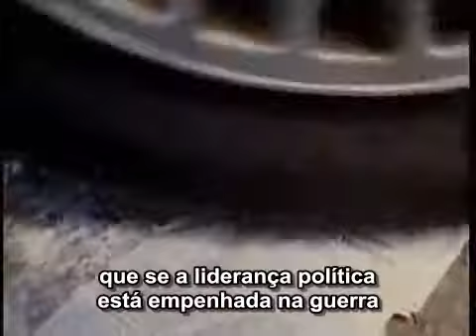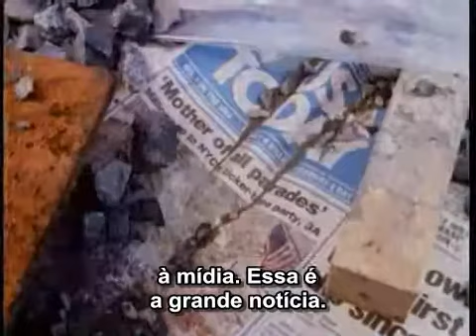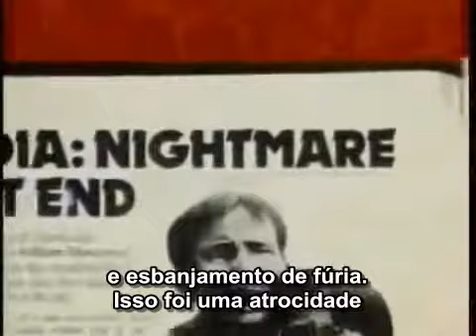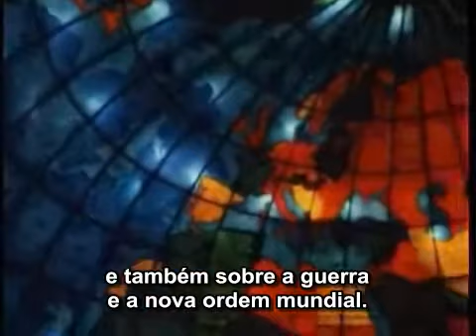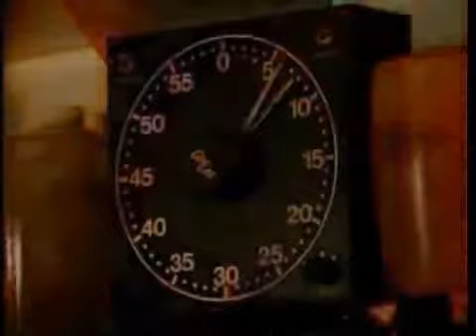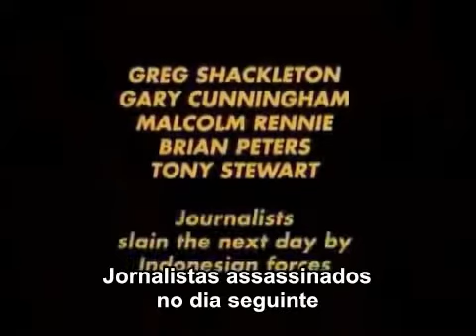A Fabricação do Consenso - Parte 4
"... pensar independentemente na sociedade de massas, onde os mídia domesticam o pensamento e fabricam os consensos -essa é opinião de Chomsky- é talvez o maior desafio dos intelectuais da nossa época." Jorge Silva
Com esta citação gostaria de abrir a apresentação de "Ilusões Necessárias", a primeira parte de "A Fabricação do Consenso: Chomsky e a Mídia". Creio que esta citação resume bem o projeto intelectual de Noam Chomsky.
Intelectual prolífico, dezenas de seus livros foram traduzidos para o português.
Ao fazer este humilde post do documentário canadense sobre Noam Chomsky espero aproximar a sua obra de futuros leitores, e, com sorte, ajudar a esclarecer alguma dúvida daqueles que já são leitores de Chomsky.
Não sou um profundo conhecedor da obra de Noam Chomsky, embora seja seu admirador. Mas, creio que uma boa introdução à sua obra seja "O que o Tio Sam realmente quer": uma compilação do vasto pensamento social de Chomsky. Fica aí como dica.